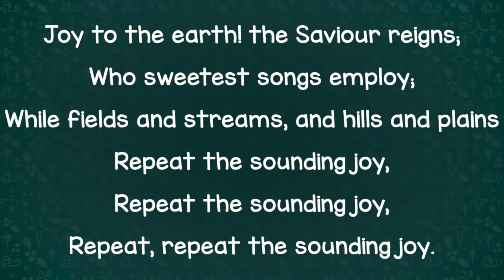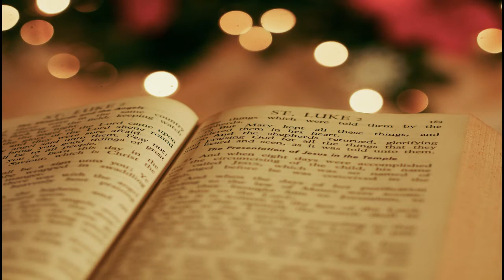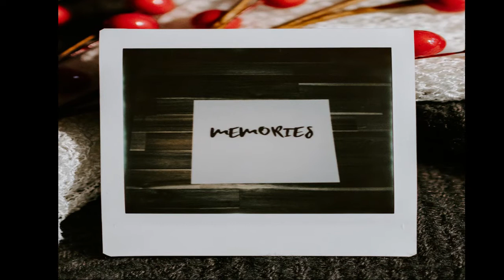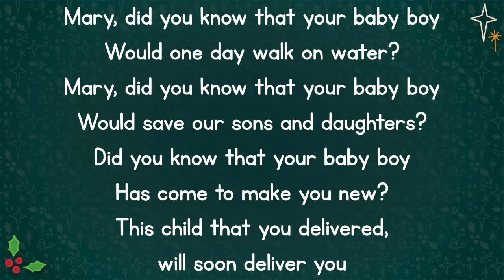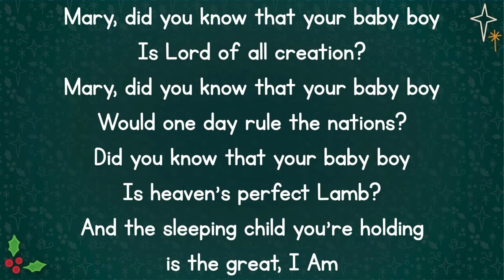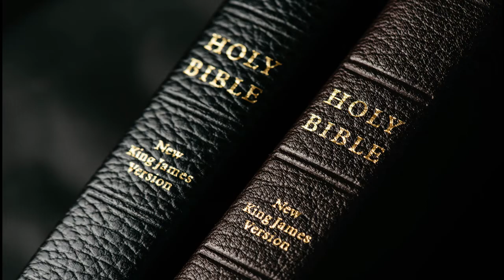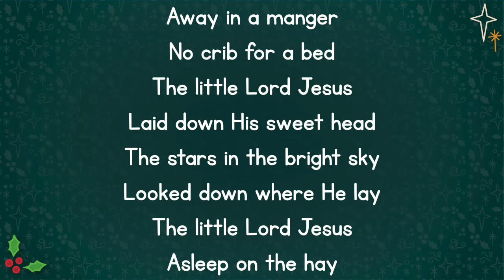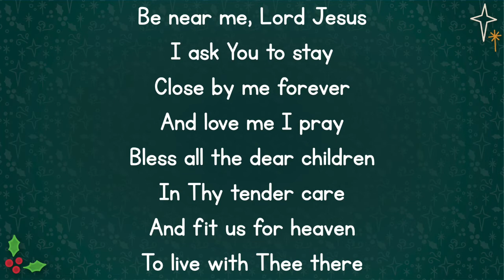Murrayfield Sunday Worship 26th December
Murrayfield Sunday Service 26th December 10.30am